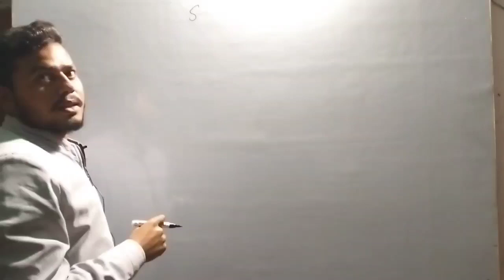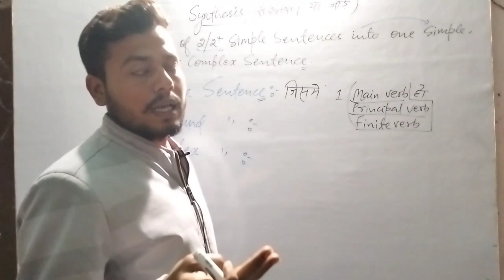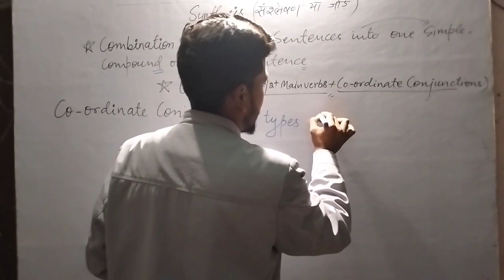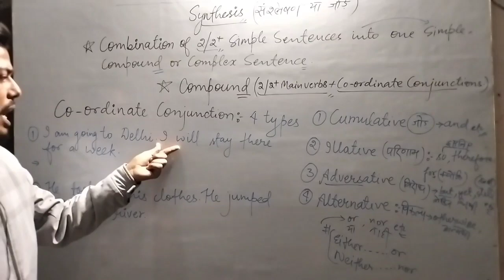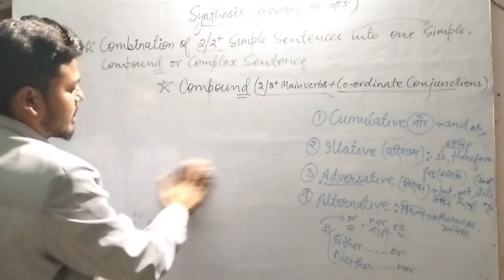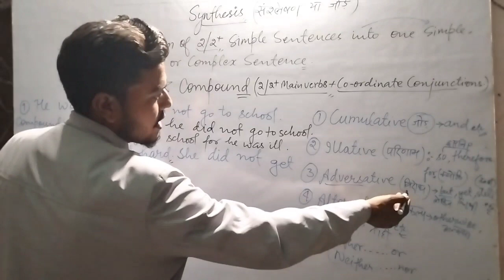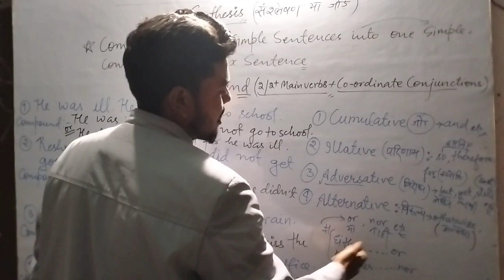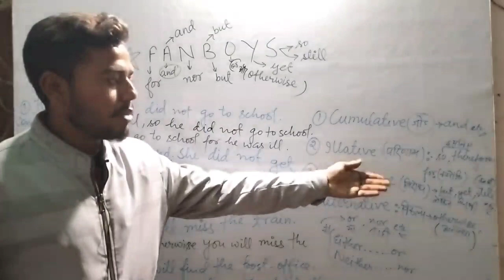Synthesis...1 by-Manish Goswami Sir.. Simple, Compound and Complex Sentence....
Synthesis...1 by-Manish Goswami Sir.. Simple, Compound and Complex Sentence. Compound sentence me badlana sikhe ekdum aasan tarike se
combine into Compound Sentence
Mission 90+ in English, 2023 UP Board
UP Board 12th class
UP Board 11th Class
Synthesis For all students
An Authentic Way to Learn English
A Better way to learn English Grammar

Synthesis Class -1 by-Manish Goswami Sir
MGSEC English Classes

2023 k UP Board ka guess papers .